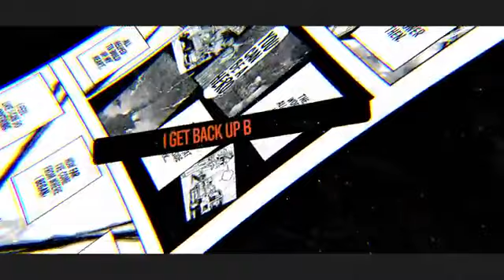MY HERO ACADEMIA FREESTYLE